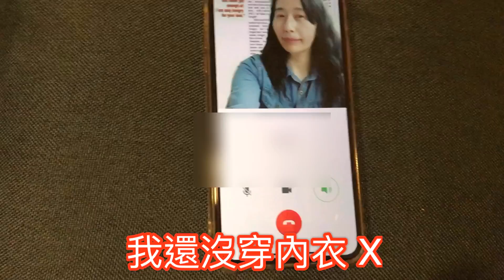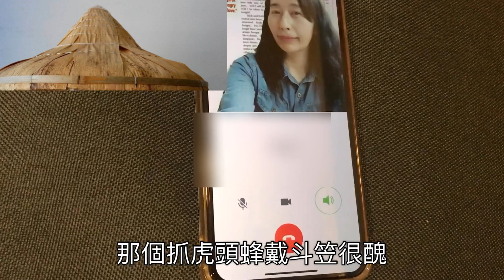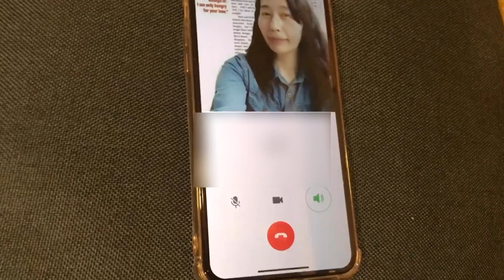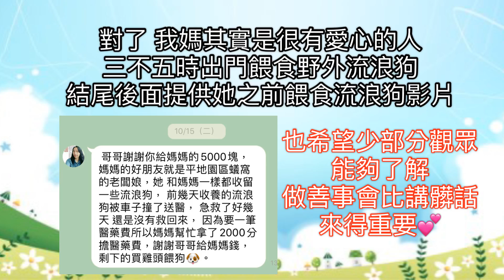拿保養品說髒話的媽媽通話曝光及平常為善不欲人知之事（內含愛心洋蔥）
髒話媽媽續集 依舊髒話連篇 但...私底下的她卻充滿愛心